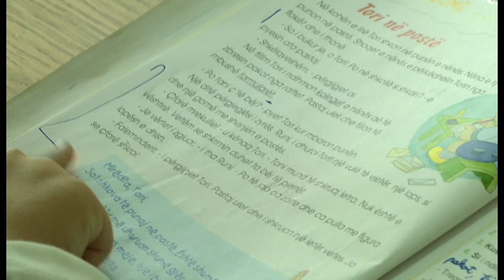Tangram, Mishel Zdrava, Nr.19 - Shqiperia me e mire kur ndryshimi fillon nga arsimi